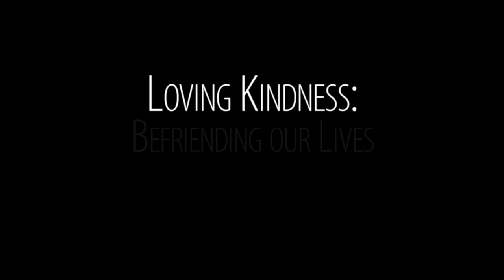Guided Heart Meditation: Loving Kindness – Befriending our Lives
Guided Heart Meditation: Loving Kindness – Befriending our Lives with Tara Brach [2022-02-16]

This heart meditation guides us in how to cultivate a deep quality of friendliness in relating to our inner life and each other. The gift of this practice is a direct sense of belonging – knowing that we can never be alone (given at the Fall 2019 IMCW 7-Day Silent Retreat).

Flute by Jonathan Foust

You can now order Tara's new book, Radical Compassion, at the following

Your support will enable us to continue to offer these talks freely. If you value them, I hope you will consider offering a donation at this time